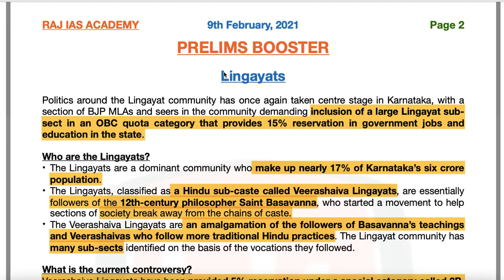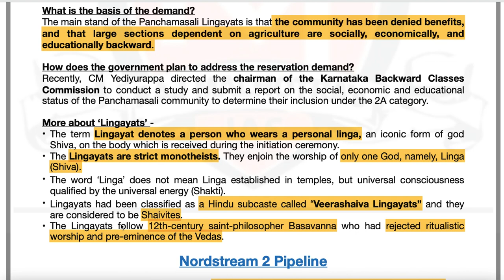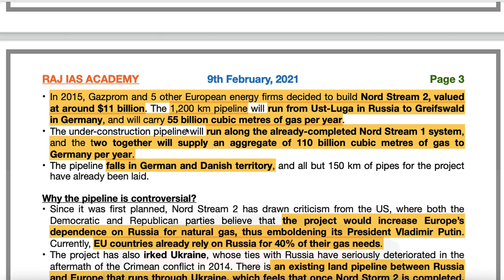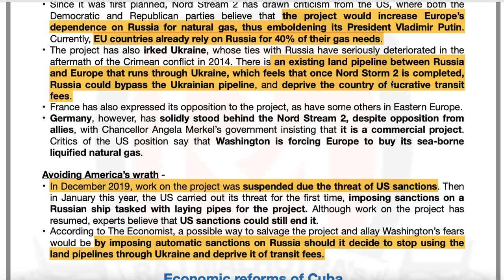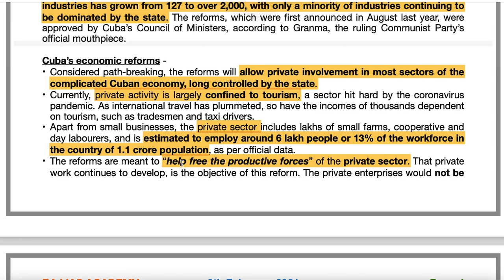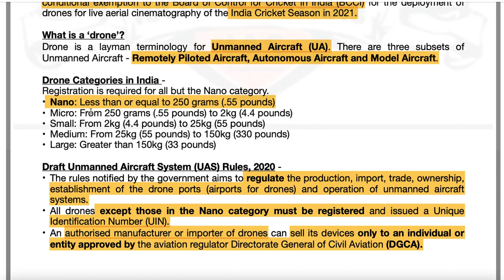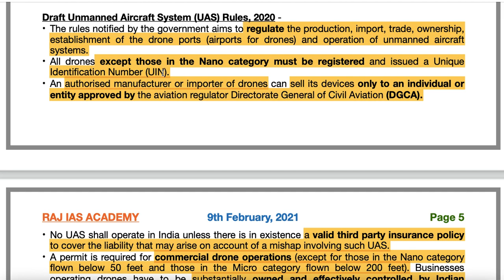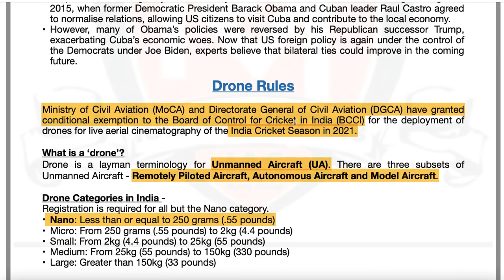9th February - Prelims Booster - Current Affairs | UPSC | IAS | IAS 2021 | IAS 2022